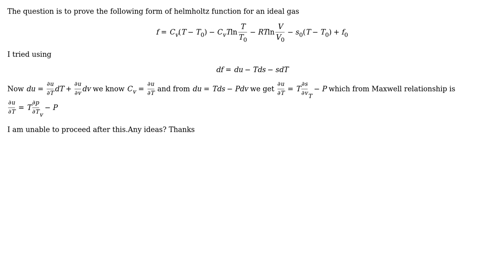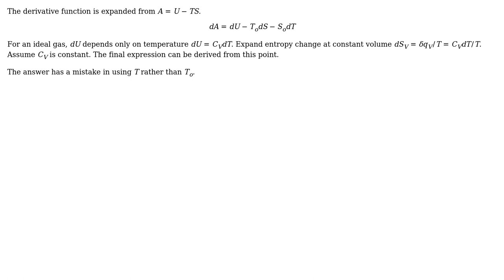Engineering: Derivation of specific helmholtz function relationship for an ideal gas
With thanks & praise to God, and with thanks to the many people who have made this project possible! | Content (except music & images) licensed under CC BY-SA | Music | Images & others | With thanks to user user471651 user Jeffrey J Weimer and the Stack Exchange Network Trademarks are property of their respective owners. You are responsible for your own actions.